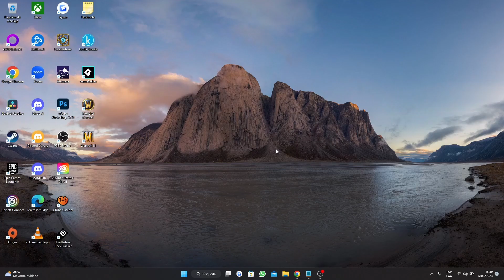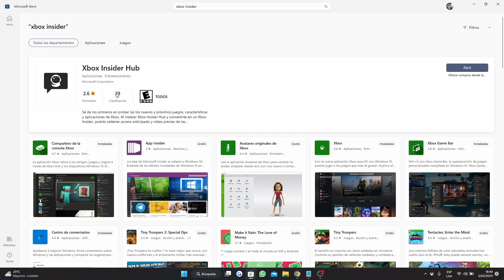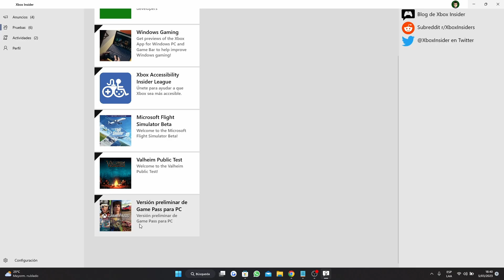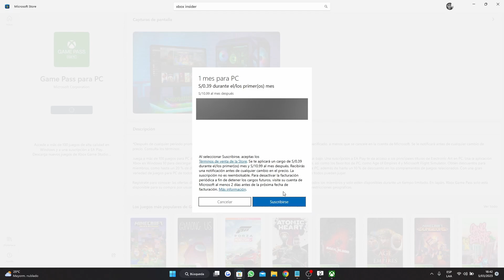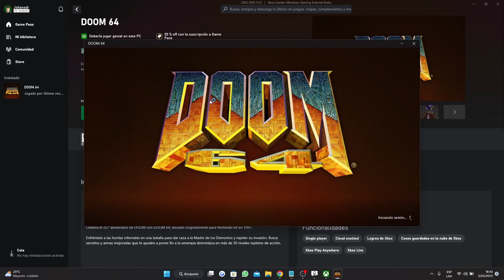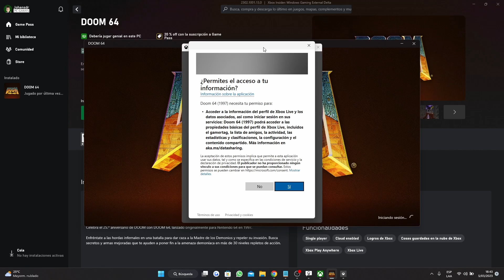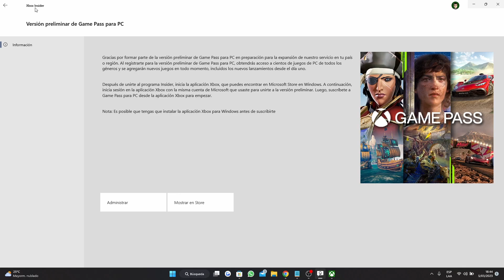LEE EL COMENTARIO FIJADO | TE ENSEÑO A TENER XBOX GAME PASS PARA PC EN PERÚ Y LATINOAMÉRICA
Espero que les haya gustado esta guía, la hice a pedido de varias personas, por lo que espero les sea útil, cualquier consulta me dejan un comentario y luego la resuelvo.